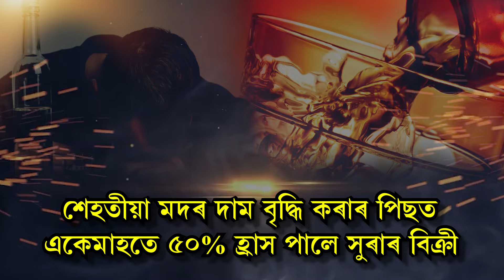মুঠৰ ওপৰত মদৰ টকাৰেই চৰকাৰ চলাব হিমন্ত বিশ্ব শৰ্মাই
📌 মুঠতে মানুহে মদ খাবই লাগিব
📌 দাম ভৰি যদি মদ নাখায় তেতিয়া কমাই দিয়া হ’ব মদৰ দাম